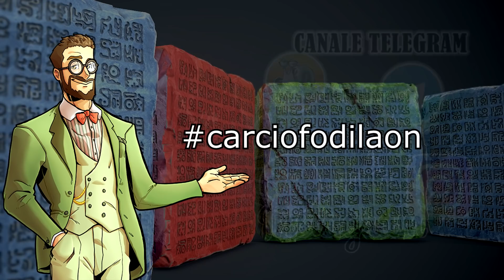YAMATO: La Madre, tra Oni e Nobili - Perché NESSUNO ha dato peso a quel dialogo?! - One Piece 1024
⬇️⬇️APRIMI, SONO L'INFOBOX⬇️⬇️

Cari compagni di avventura, oggi prendiamo due precise linee di dialogo sul personaggio di Yamato e, insieme a non poca componente storica e mitologica, cerchiamo di venire a capo sulle nobili origini del personaggio. Perché viene detto le abbia, ma nessuno pare averlo notato!!

Supporters: Odontostronzo, Nicholas, Buggy Vero Re, Pimbete93, Psyco, Senor Pink, Bist 85, Giovanni Amoruso, Fabio Riuolu, Killed Marad, Mattia Shimotsuki, Marco Moneti, Marco Franceschini, Stefano Baldanzi, A Piece, markino, luchino simoni, Daniele Donzelli, TM, Mattia Rossi e Rocco Antonio Cannale